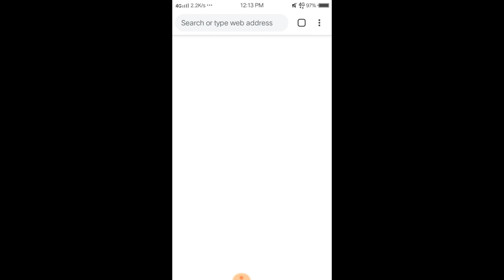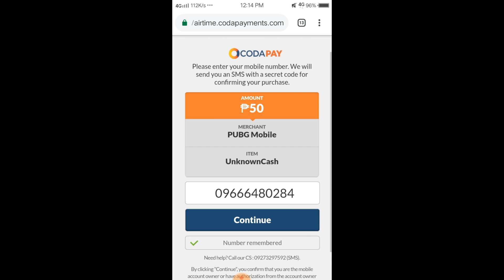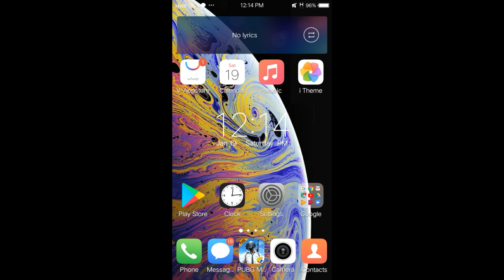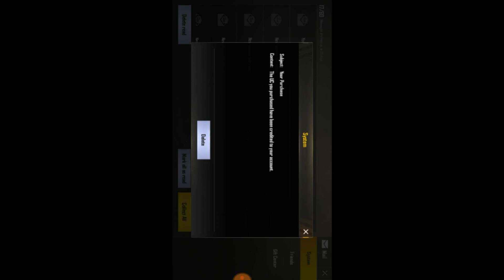How to buy UC using load in PUBG Mobile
part 2
how to buy UC using in PUBG Mobile::